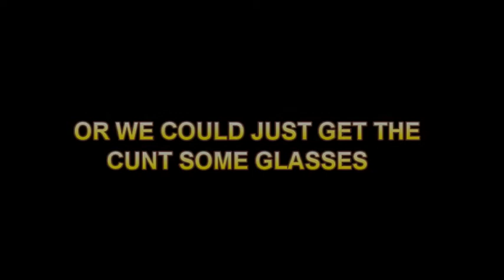147 SUPER GLASSES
with these glasses you too can make a 147 in every snooker game

music cover by the excellent STIKS 1969
the six million dollar man theme reinterpretation